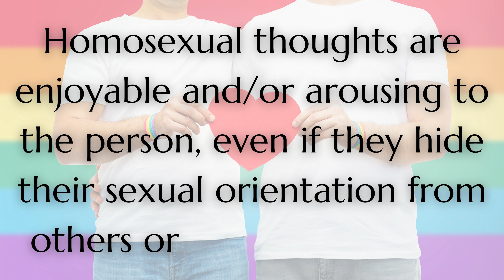Differences Between Being Homosexual and Having HOCD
In this video, we explore the topic of hocd (Homosexual Obsessive Compulsive Disorder), a form of ocd that causes sufferers to experience unwanted, intrusive thoughts about their own sexuality.

We discuss the typical symptomsofhocd, including recurring thoughts about one's own sexuality, constantly reassuring oneself of being straight, avoiding people of the same gender, and worrying about sending out "signals" that may indicate homosexuality.

We also examine the characteristicsofhomosexuality, including the enjoyment and arousal associated with homosexualthoughts, past sexual experiences with people of the same gender, and a preference for dating or having sexual encounters with those of the same sex.

Through expert interviews and personal accounts, we provide a deeper understanding of HOCD and its impact on those who suffer from it. We also discuss various treatment options available for HOCD, including cognitive behavioral therapy (CBT) and exposure and response prevention (ERP).

Join us in this informative video as we explore this important topic and shed light on a little-known formofOCD that affects many individuals worldwide.